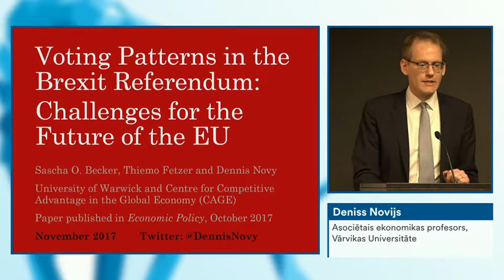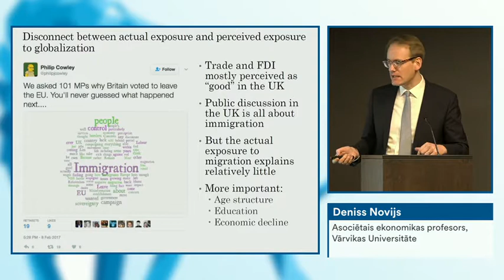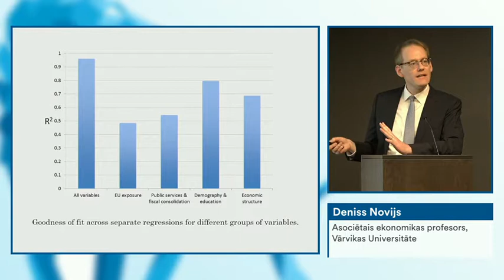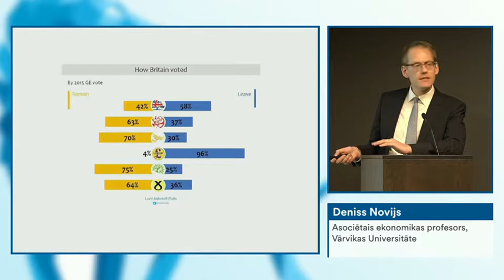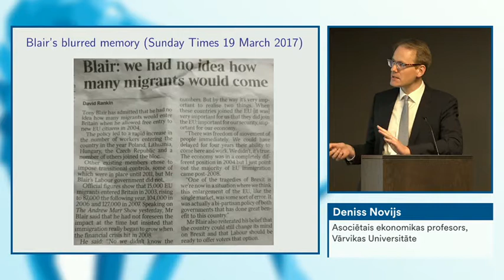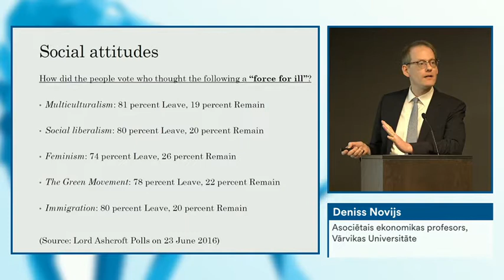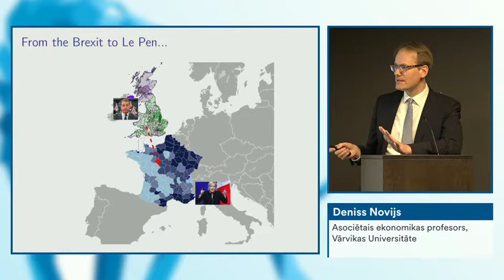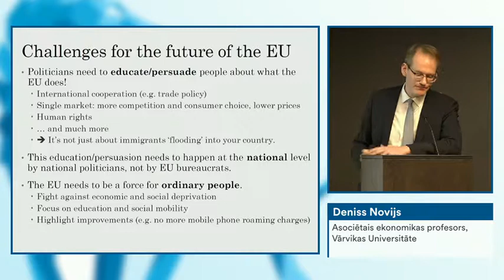Deniss Novijs - Balsojuma veidi Brexit referendumā un ES izaicinājumi- "ES NĀKOTNES VIRZĪBA"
ES NĀKOTNES VIRZĪBA: NACIONĀLĀS PRIORITĀTES, REĢIONĀLIE IZAICINĀJUMI UN
KOPĒJĀS IESPĒJAS
KONFERENCE
Piektdien, 2017. gada 24. novembrī